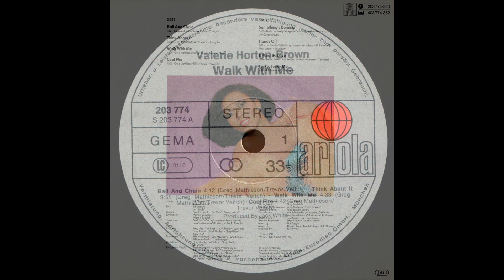Valerie Horton-Brown - Something's Burning - Vocal '81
Title: Valerie Horton-Brown - Something's Burning - Vocal
Band: Valerie Horton-Brown
Song: Something's Burning
Version: Vocal
Style: Disco
Year: 1981
BPM: 122,7
Remark: -